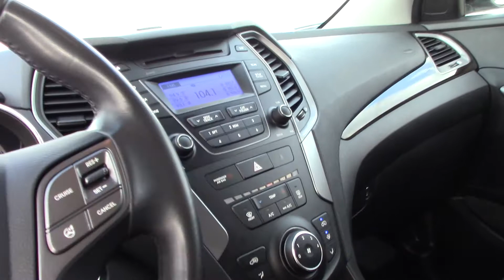2013 Hyundai Santa Fe Sport 2.0T - Used SUV For Sale - Streetsboro, Ohio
Please visit KIA Of Streetsboro to view this Used Moonstone Silver 2013 Hyundai Santa Fe Sport 2.0T for sale in Streetsboro, Ohio.

KIA Of Streetsboro
Address: 835 Classic Dr, Streetsboro, OH 44241

Description
Clean CARFAX. black Cloth.

Moonstone 2013 Hyundai Santa Fe Sport 2.0T FWD 6-Speed Automatic with Shiftronic and Overdrive 2.0L I4 DGI DOHC 16V Turbocharged

20/27 City/Highway MPG
Kia of Streetsboro we believe in "MARKET VALUE PRICING" all vehicles in our inventory. We use real-time Internet price comparisons to constantly adjust prices to provide ALL BUYERS "THE BEST PRICE" possible. We do not mark them up, to mark them down! OUR ENTIRE TEAM at Kia of Streetsboro is committed to helping you buy a car the way we would want to buy a car!

We know that prospective customers are extremely well educated when researching their next vehicle. Kia of Streetsboro has made it easy to get all the available vehicle information so you can spend less time researching and more time enjoying your purchase.

As a premier Ohio Kia dealer, we have a huge selection of new and used vehicles from which to choose. Kia of Streetsboro online and offline customers enjoy vehicle specials every day.